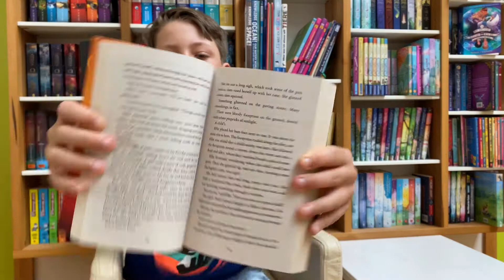BOOKMONSTER | Shipwreck Island | By Struan Murray | Book review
Hey there Bookmonsters! Cian here today with another book review! This one is on Shipwreck Island, the thrilling sequel to Struan Murray's Orphans of the Tide (which I reviewed a few months ago This is another exciting fantasy adventure about Ellie and Seth. It picks right up where Orphans of the Tide left off - so more or less just after their escape from the island known as The City, which they had thought was the last place left in the world after the Drowning. But after three months at sea on a small raft, they finally wash up on a tropical island that looks like it might just be the paradise they'd been dreaming of. Not all is as idyllic as it seems, however, and soon Ellie and Seth, together with their new-found friends, are facing all sorts of unexpected challenges. This is a worthy sequel to Struan Murray's debut novel, Orphans of the Tide. It kept us on the edge of our seats, that's for sure! Please read - you won't be disappointed! NO SPOILERS!!
Check out this review plus lots of fun MONSTERFACTS on our NEW or just